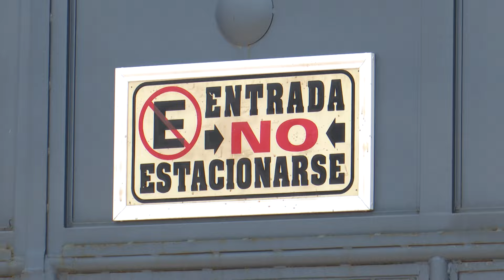🚘🚫 Aditamentos ante la fata de respeto en las entradas de vehículos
🚘🚫 Conductores no respetan las entradas de los vehículos en casas habitación.

Reportaje: Itzel Zamora